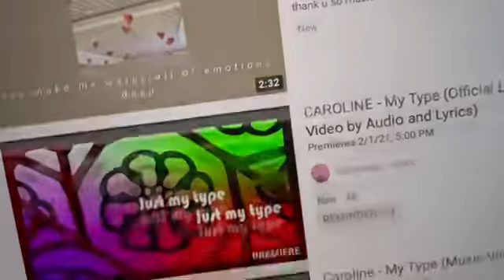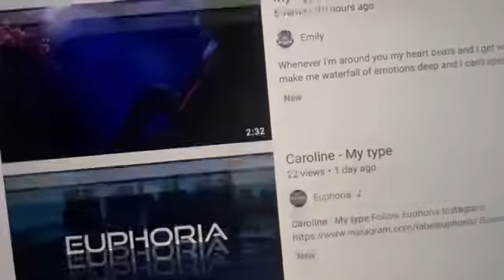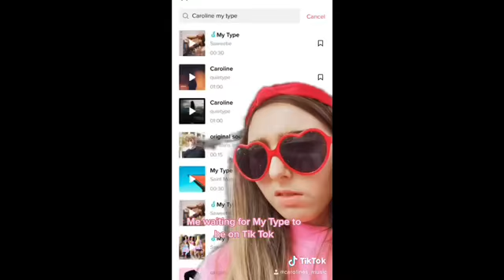RELEASE DAY - CAROLINE: My Type of Journey | S1 Ep2